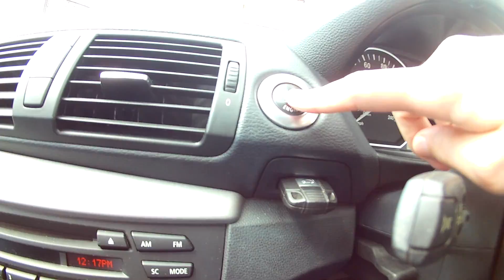Morar na Inglaterra não é mole não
Casa Do Dicke FamíliaBR

INGLATERRA Não é mole não Uk Vlog

Nesse vídeo eu mostro uma viagem que fizemos de Nottingham para Redditch na Inglaterra mostrando o nosso dia a dia, cortando a grama, pintando o banheiro e resolvendo alguns dos problemas que se tem quando é dono de uma casa.

Vida Na Inglaterra

OBRIGADO